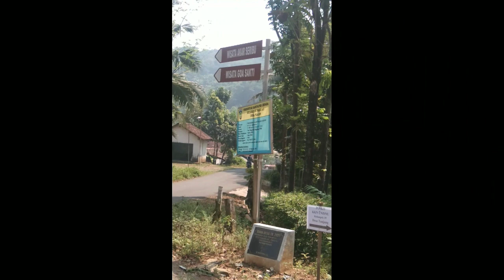family time wisata jepara